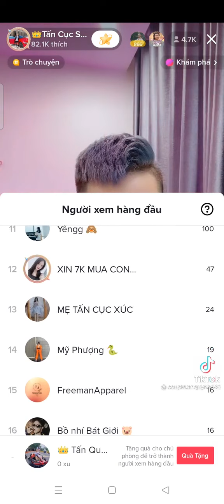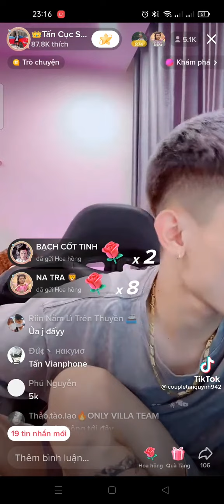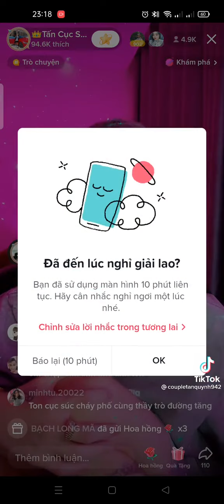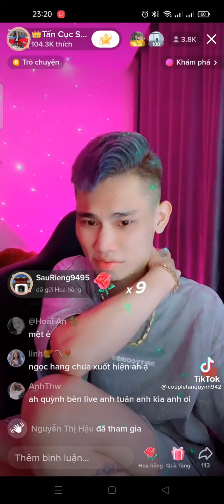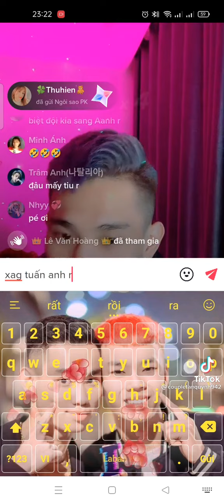11 tháng 8, 2022